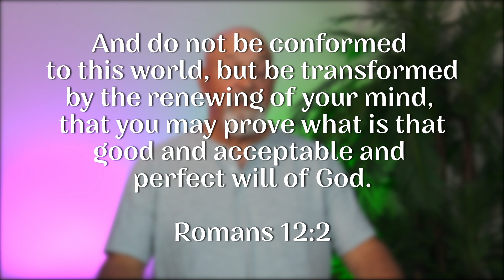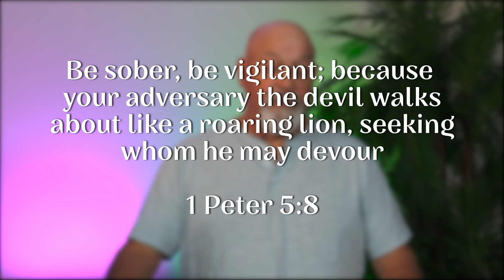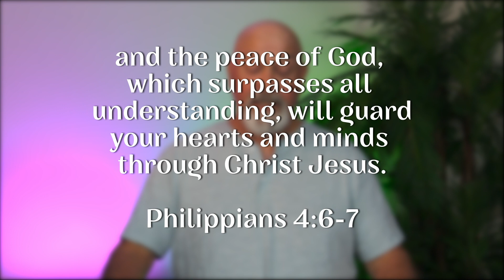Heart to home - Mike's Testimony (God's Faithfulness) - 9/10/2022